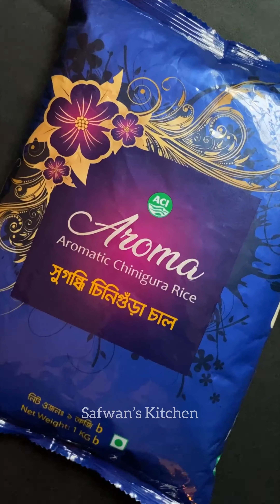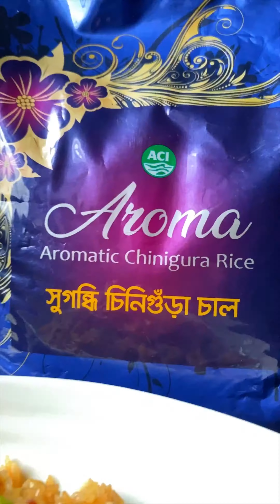Stir Fry Garlic Mushroom Rice | Restaurant Style Mushroom Rice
✅Written Recipe:

1. ACI Aromatic Chinigura Rice 250 gm
2. Mushroom 100 gm
3. Chopped onion 2 tbsp
4. Chopped garlic 2 tbsp
5. Chopped capsicum 2 tbsp
6. Chopped green chilli 2 tbsp
7. Soy sauce 2 tbsp
8. Hot tomato+BBQ sauce 2 tbsp
9. Sugar to taste
10. Salt to taste

Your delicious Stir Fry Garlic Mushroom Rice is ready to serve 🤍

Do visit @acirice675 for more details ◀️